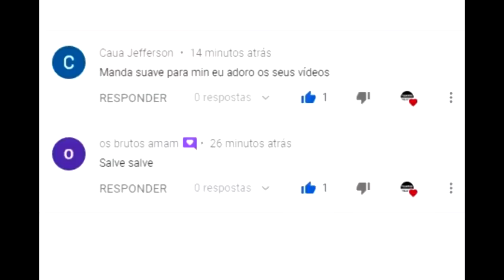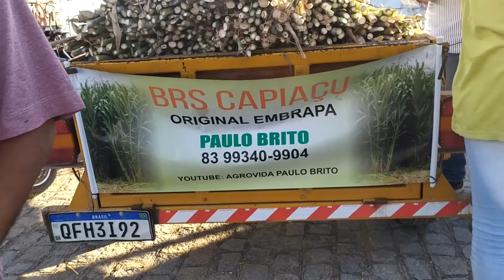FEIRA DO GADO EM CARUARU PE